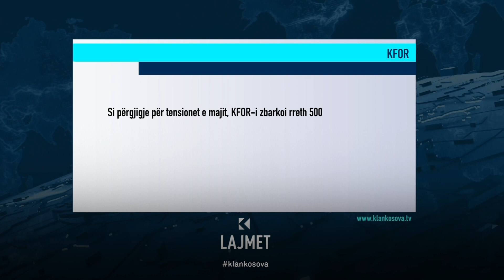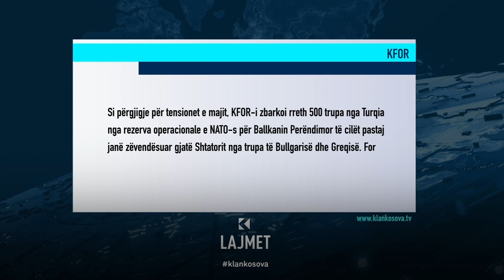Misioni i NATO-s - KFOR-i “fryhet” sërish sivjet - 04.10.2023 - Klan Kosova